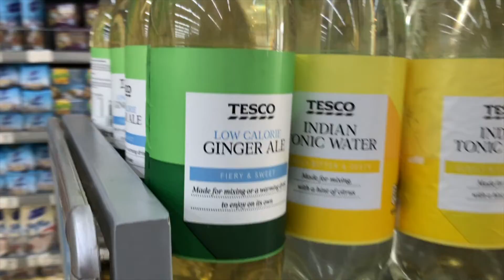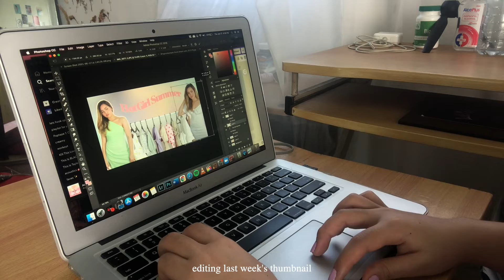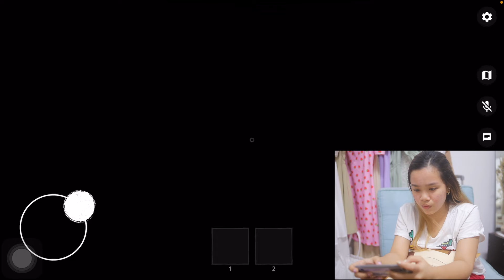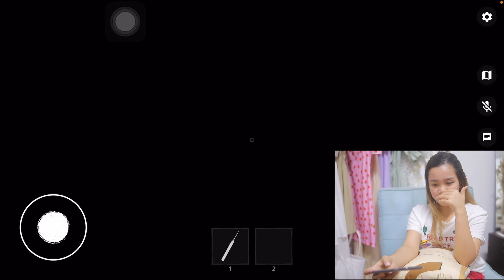off-air vlog ep.1 🌞| bts meal, new hair curler, playing the ghost, painting my doors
Hey there, it’s Kat! I’m a content creator based in the Philippines and I hope you guys enjoy the video!

ABOUT ME:
↳age? 21
↳location? philippines!
↳upload sched? every friday, 6pm